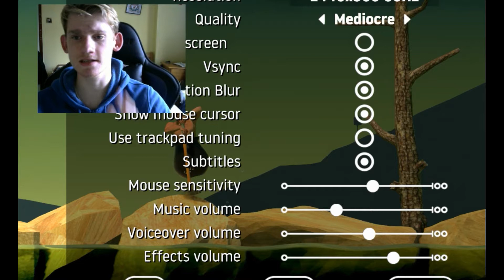The Rage Begins | Getting Over it [1]